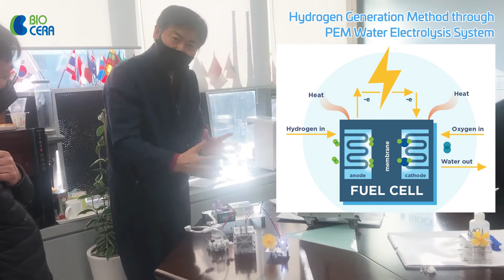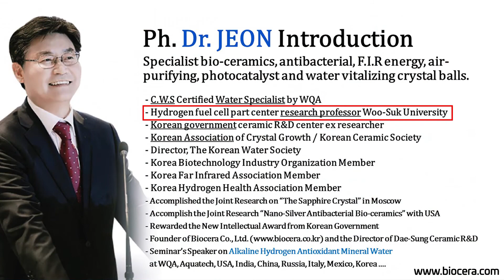[PEM Fuel Cell Water Electrolysis System] Hydrogen Production with Water Electrolysis Method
BIOCERA Facebook